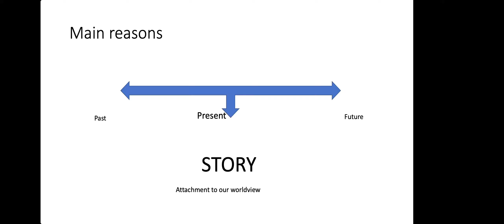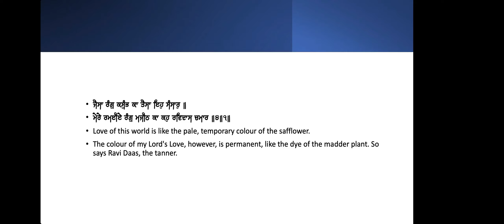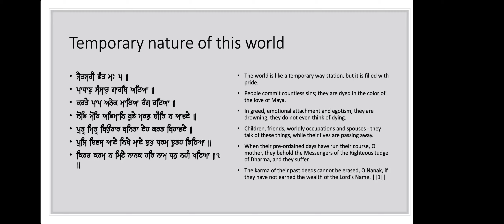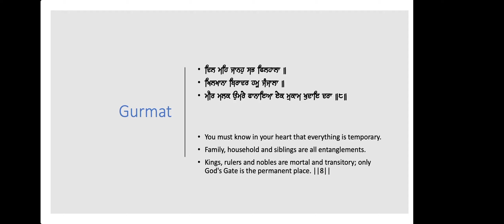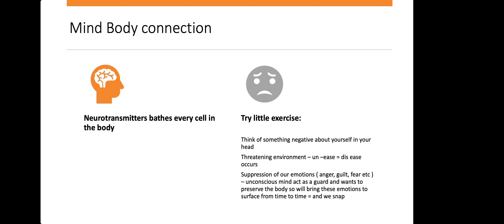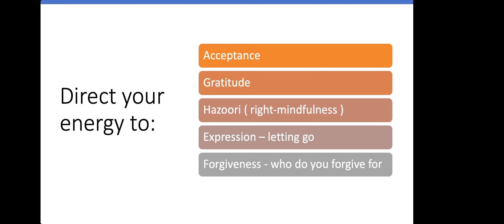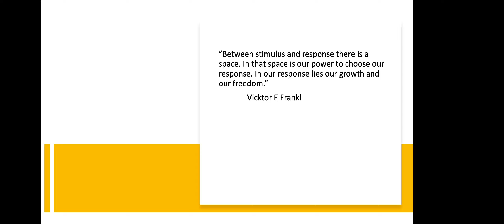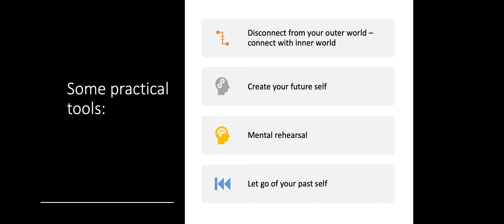Chardikala Mindset | Bibi Mandeep Kaur Ji | Sikh Discord